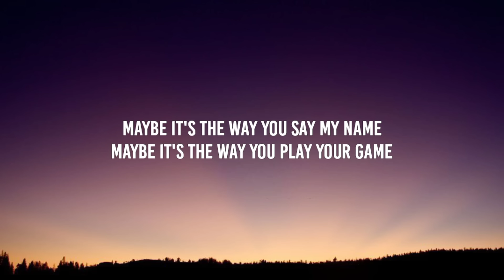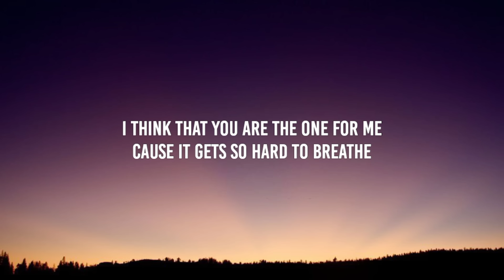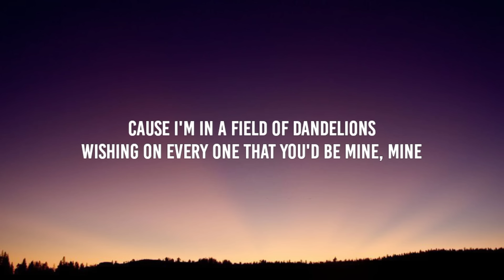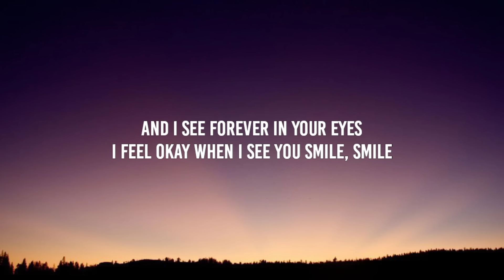Ruth B. - Dandelions (Lyrics)